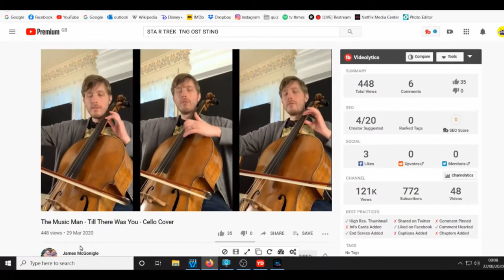STAR TREK PICARD Theme by James McGonigle REACTION - FYC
Dave listens to a cello version of the theme to Star Trek Picard
James McGonigle.

Please follow this great artist!